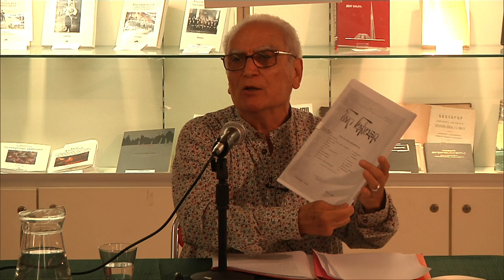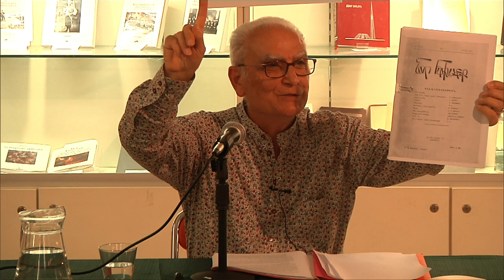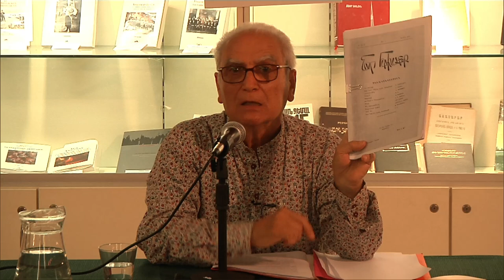La presse et le revues arméniennes publiées en France, par Krikor Beledian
Conférence de l'écrivain Krikor BELEDIAN sur le thème : "La presse et revues arméniennes publiées en France" organisée par l'association pour la recherche et l'archivage de la mémoire arménienne (ARAM).

Captation réalisée le samedi 28 septembre 2019 à Marseille.